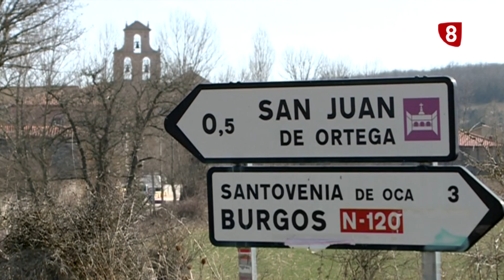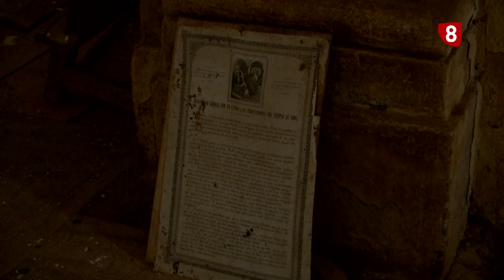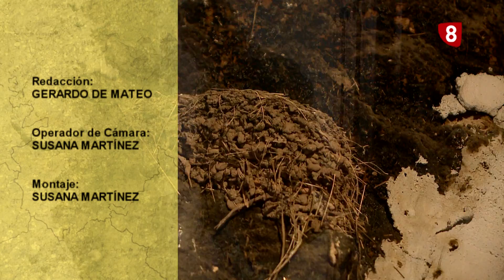UN PASEO POR LA PROVINCIA | Villamórico